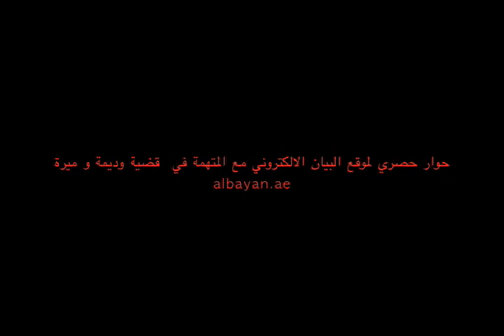تسجيل صوتي لـ العنود" وهي تعترف بتعذيب "وديمة" و"ميرة"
تمكنت "البيان" من إجراء لقاء عبر الهاتف مع المتهمة الثانية "العنود محمد العامري"، قبل جلسة المحاكمة أمس، ادعت  فيه المتهمة بأن الأم كانت تعلم بتعذيب الطفلتين.

وأكدت أنها قامت قبل سنوات بحرق الطفلة ميرة وكذلك الخادمة بغرض التأديب حيث نقلت اثر ذلك الى مستشفى الوصل، نافية اقدام والد الطفلتين (المتهم الأول) بتعذيب ابنتيه. وقال محمد الشيرواي الأخ الأكبر للمتهم إنه "يجب اعادة  التحقيق في القضية وبخاصة بعدما أكدت المتهمة الثانية بأن أخاه لم يكن يعذب الطفلتين، وأن أقصى شيء كان يقوم به هو ضربهما"، مشيرا الى أن المتهمة اتصلت به من داخل سجن النساء مطالبة بأخذ أقوالها التي دانت فيها الأم.